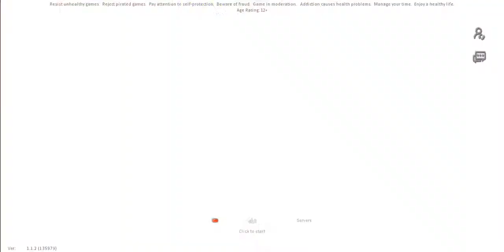ASHE ENT. - DRAGON RAJA GLOBAL BETA TEST GAMEPLAY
-Gameplay Beta Test of Dragon Raja Global & Wide Screen Recording done on my Samsung S10.